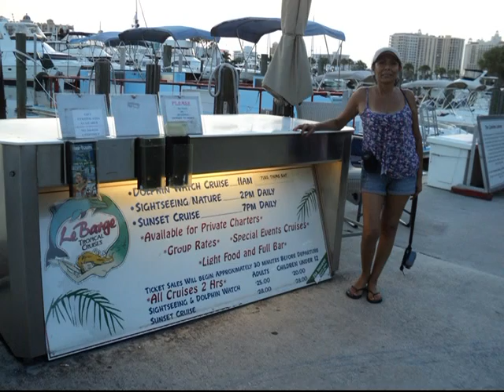MARISA ACOSTA LA BRUJA DE CACHICHE Y LA ENERGIA DE SARASOTA